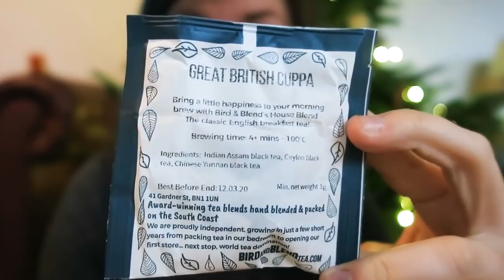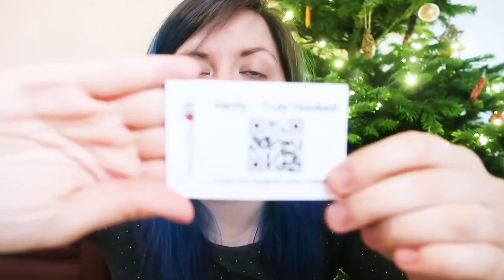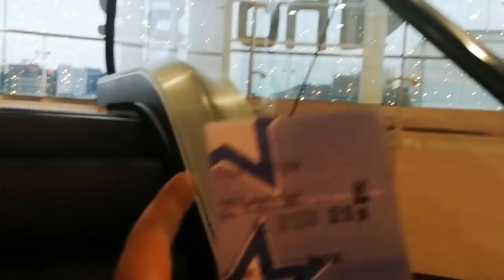Holiday Beaver! ¦ The Corner of Craft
Vlogmas Day 5 is here!! A bit of a shorter one for you, but hopefully you still find it interesting :) I receive my Holiday Beaver from Yarnistry! So exciting.